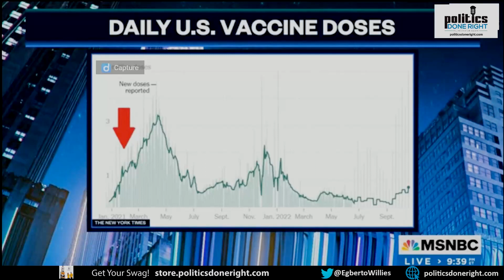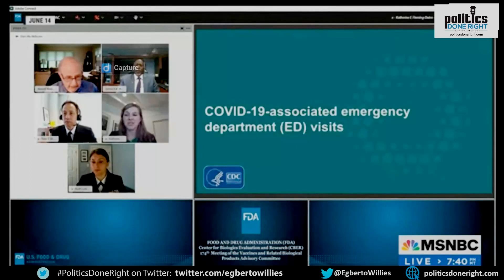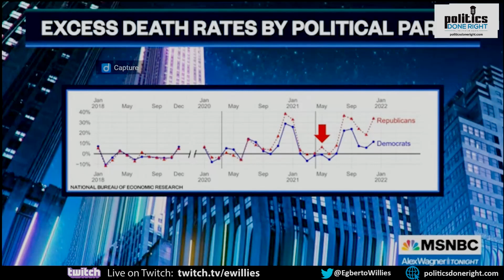The oil companies are at it again. GOP killing its own, and the numbers prove it.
The oil companies claim they are into clean energy. It is a sham. Republicans are killing their constituents. It is in the numbers.